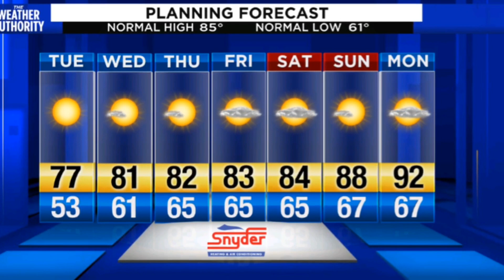20200511-1524 Rebecca's forecast for Monday evening